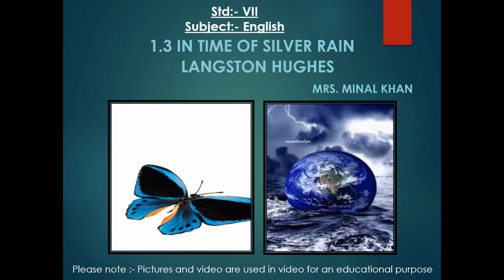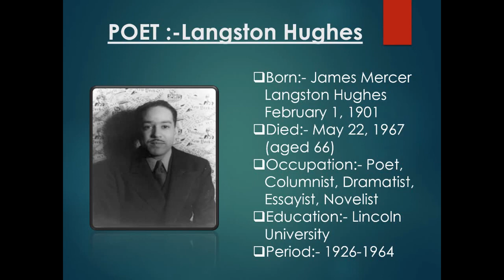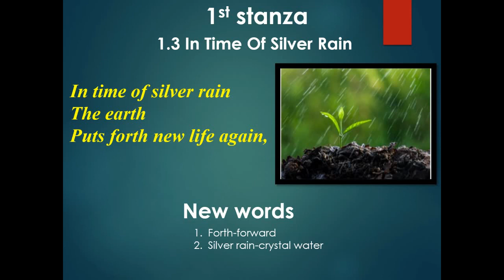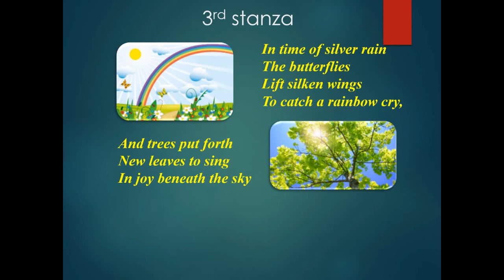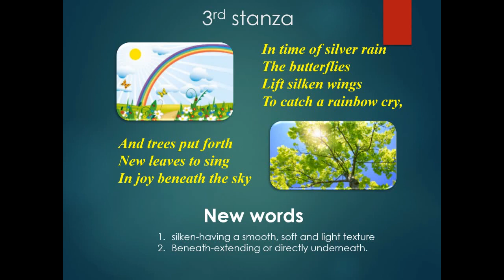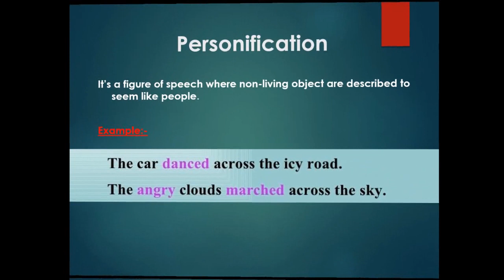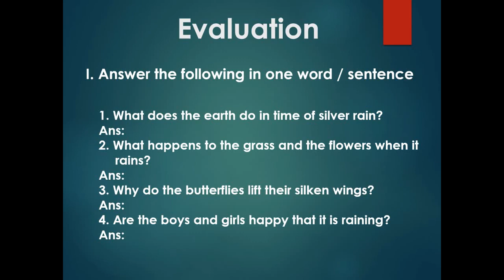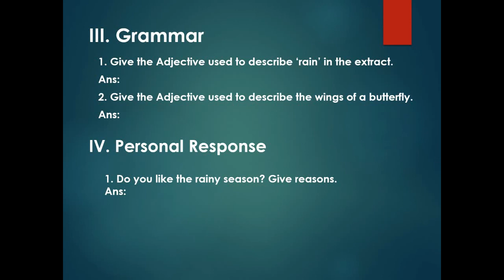Standard:VII, Subject: English, Poem: In Time Of Silver Rain.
This Video is Presented by Minal Khan, explaining peom-1.3 "In time of silver rain" for standard VII.